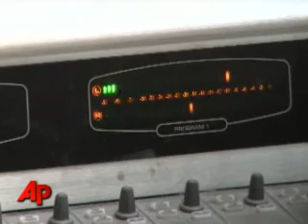The bloated Red River briefly breached a dike early Sunday, pouring..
The bloated Red River briefly breached a dike early Sunday, pouring water into a school campus and the mayor called it a "wakeup call" for a city that needs to be vigilant for weaknesses in levees that could give way at any time. (March 29)